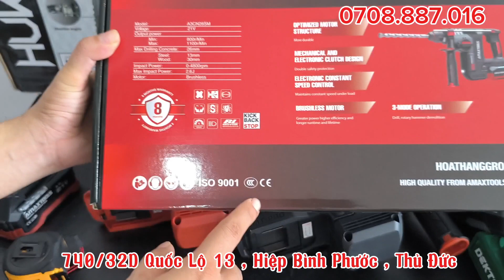Máy khoan bê tông Amaxtools A3CN285M mẫu 2024 .Chân pin phổ thông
🏠Địa chỉ: 740/32D Quốc Lộ 13, P. Hiệp Bình Phước, TP. Thủ Đức, TP.HCM